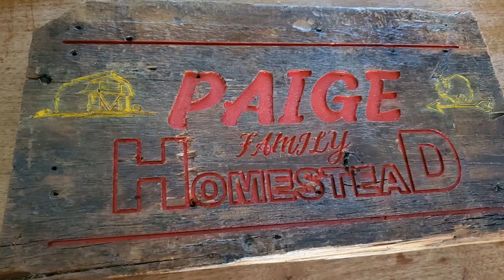Hen House, Sign and Chicks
Welcome Back to our Homestead , Yup..gardens are started and now our first beginning's to Animal additions :-D.  We are Both soooo excited.  Come on in and see why. Also? Our dear Friend Clint put in some heavy man hours for us. He Made us a personal Homestead Sign. Used 100 year old barn board for it. The Pictues in video? DO NOT DO IT JUSTICE.  It's a unique piece of art which we will show next video how it will accent the new build Andy's been working on. :-D Been a Busy week for Andy but this guys pulling it off. His schedule outdoors and taking care of me :-D

Or visit us on face book at Paigefamily Homestead.
Paige Family Homestead Our Journey Back
Tweed Ontario
K0K-3J0
Canada

Thanks for stopping in , stay safe, happy and remember to check in on someone in quarantine alone.

Andy and Peggy-Jean